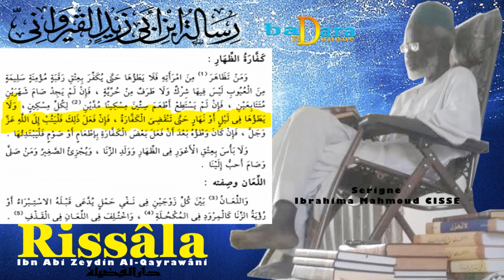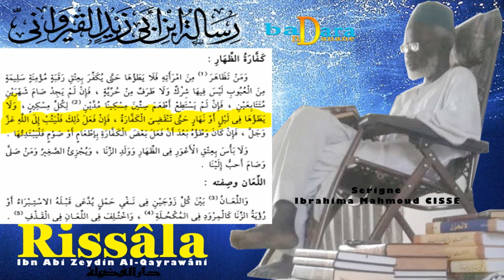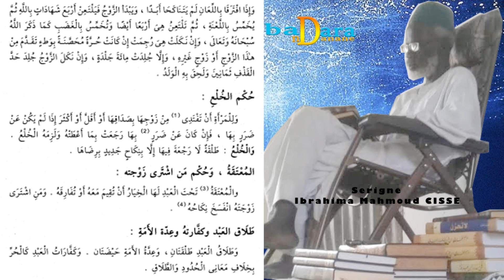P48 Rissâla Ibn Abi Zeydin Al Qayrawâni SERIGNE IBRAHIMA MAHMOUD CISSÉ DIAMAL Serigne Ibou Safi ا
النكاح والطلاق والرجعة والظهار والإ